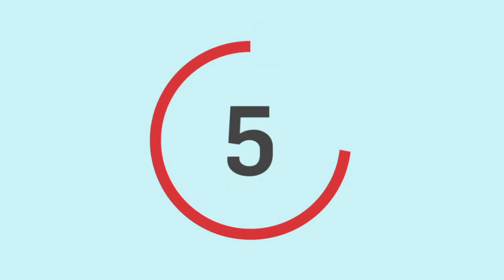Guess The Song By Its Music | B-TOWN BUZZ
Guess The Hindi Song By Its Music
You Have 6 Seconds To Guess